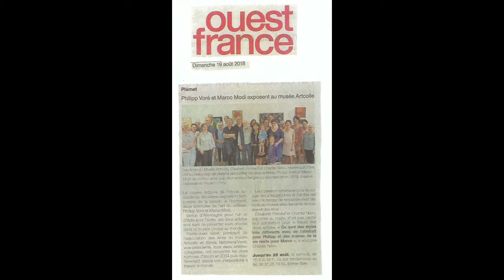Musée de l'art du collage : expositions temporaires 2018 : Marco Modi et Philipp Voré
Musée Artcolle consacré à l'art du collage : exposition temporaire août 2018 : Marco Modi et Philipp Voré.